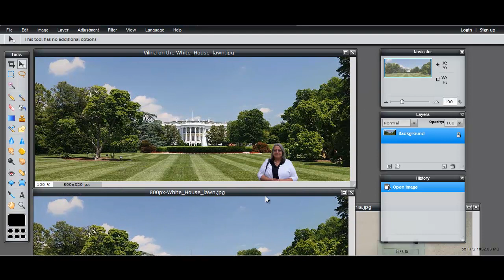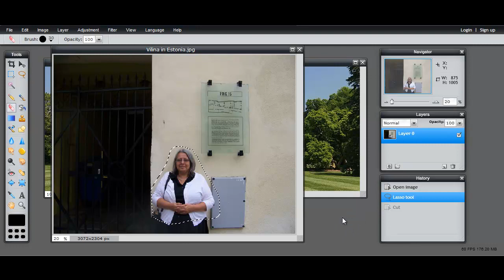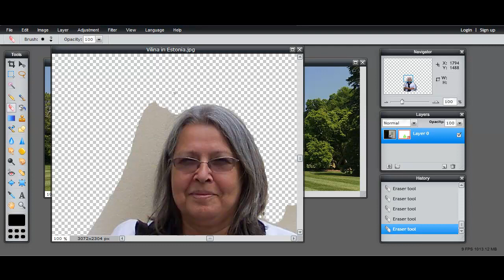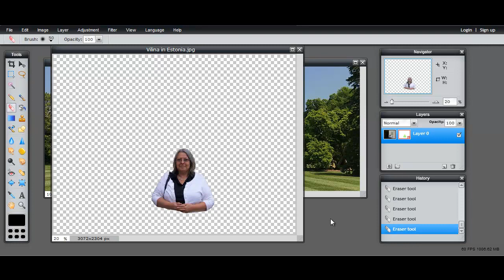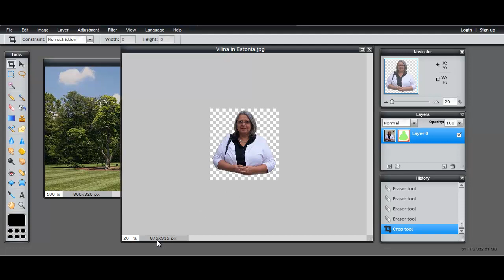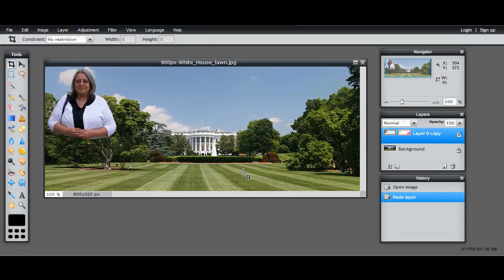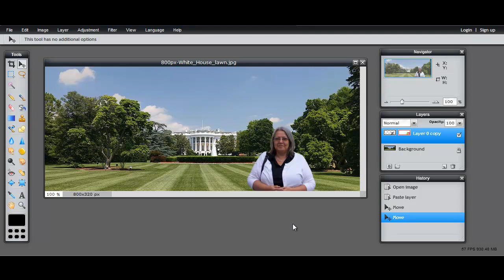Pixlr layer masks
Using a layer mask to quickly select a complex object